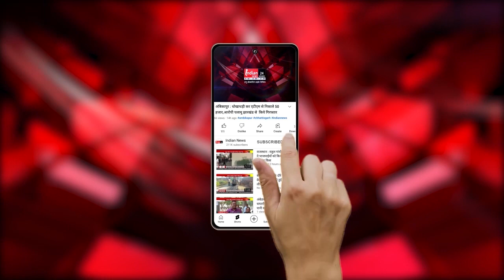Harvard student and air force officer madison marsh wins miss America 2024